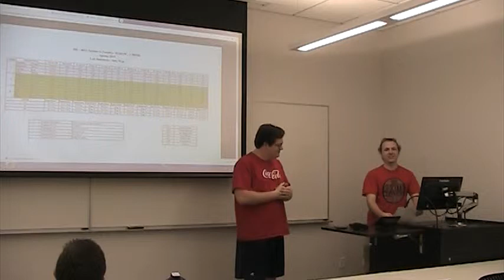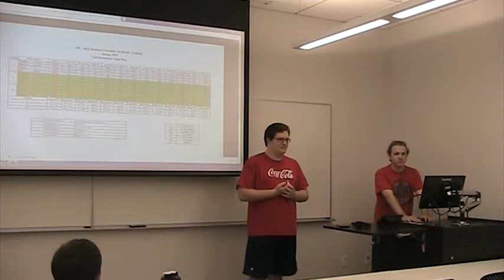Clyde Miller - TT